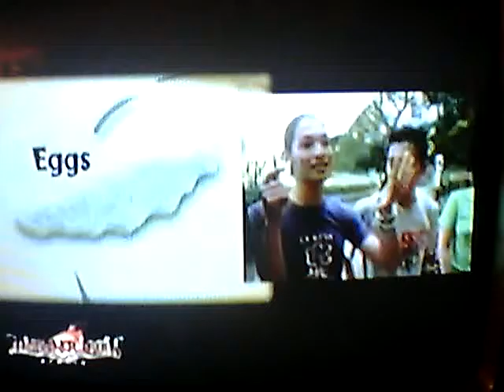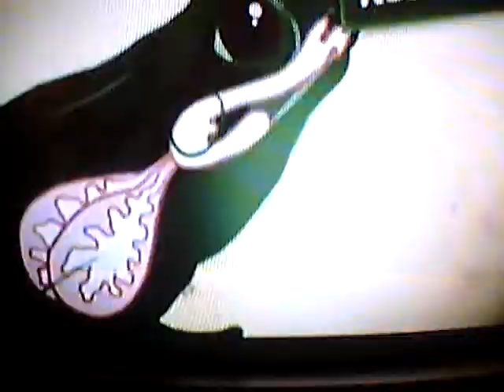Matanglawin Funny Frog Dude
Army of desert soldier frogs. Frogs are amphibious (partially live in water) and have lungs & nostrils for breathing air, and also cold-blooded like reptiles.